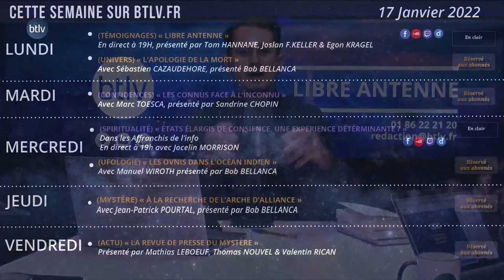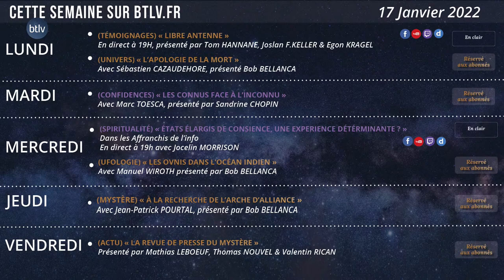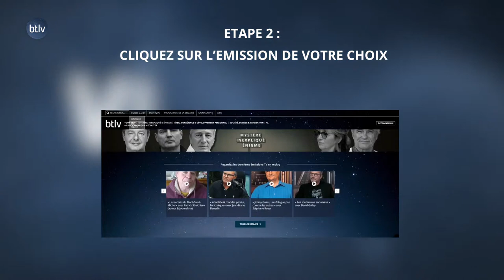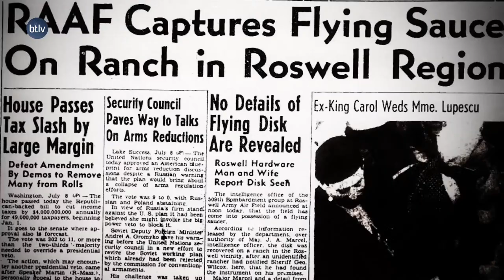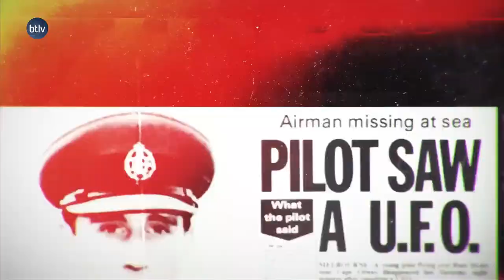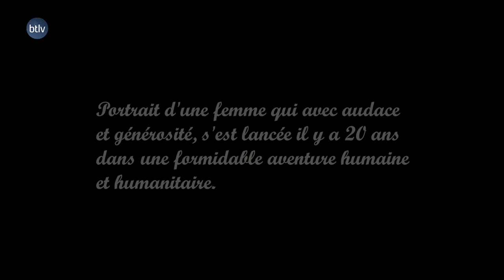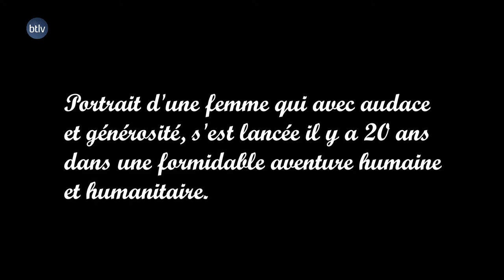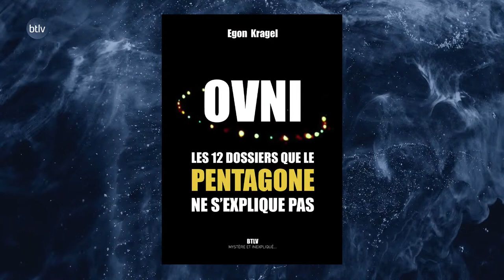OVNIs, FANTÔME & DÉCÈS MYSTERIEUX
Observation d'ovni à Lyon, mais aussi dans le Sud près de l'étang de Thau, phénomène paranormal, objet non identifié vu depuis un avion, fantôme dans un magasin et phénomène spirit après le décès d'un ami, c'est le sommaire de cette libre antenne BTLV du 17 janvier 2022.

Animée par Tom Hanane mais aussi Joslan F.Keller, et Valentin Rican, exceptionnellement l'histoire spécialiste des ovnis Egon Kragel est venu leur prêter main forte à l'occasion de la sortie officielle de son livre « Ovnis, 12 dossiers que le Pentagone ne s'explique pas paru aux éditions Max Milo dans la collection BTLV, mystère et inexpliqué.

Comme toutes les semaines, sans jugement ni censure mais avec beaucoup de bienveillance, l'équipe de BTLV écoute les témoignages de ceux qui osent raconter leur expérience aux frontières du mystère et de l'inexpliqué.

❓En bientôt 9 ans, BTLV est devenu le média n°1 sur le mystère et l'inexpliqué, en revenant quotidiennement sur les trois grandes questions que se pose l'homme depuis toujours : d'où venons-nous ? Qui sommes-nous ? Où allons-nous ? À cela, nous en rajoutons une quatrième : quelle société voulons-nous pour nos enfants ?

NOS RÉSEAUX :
✹ btlv.fr